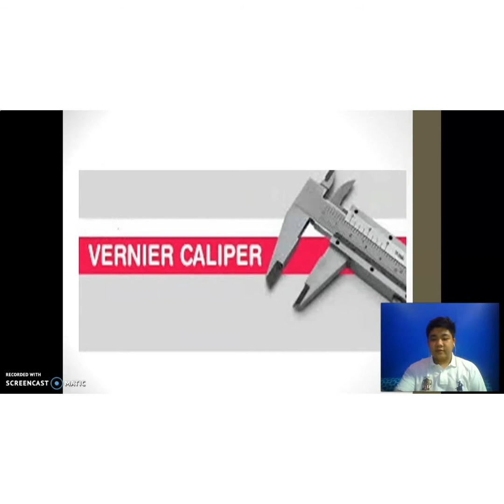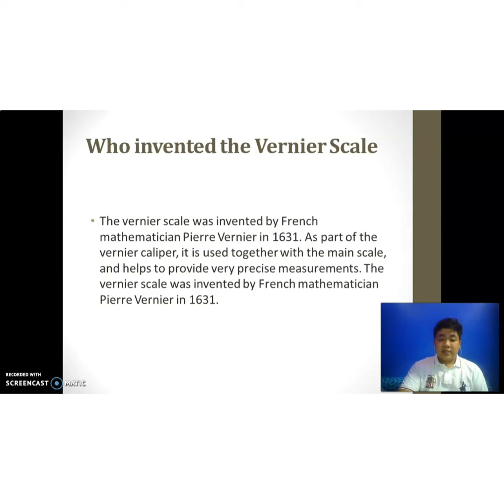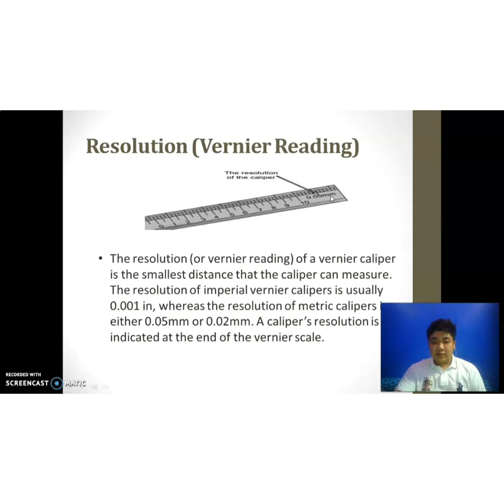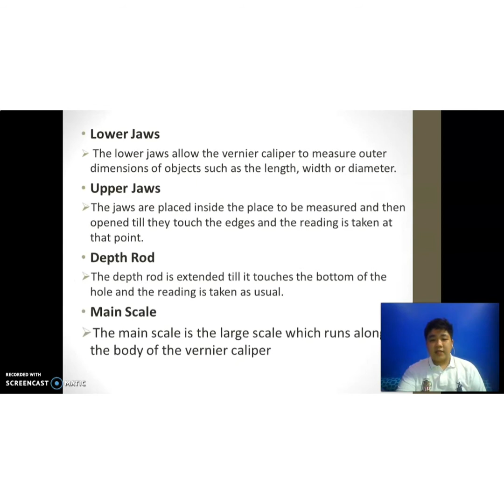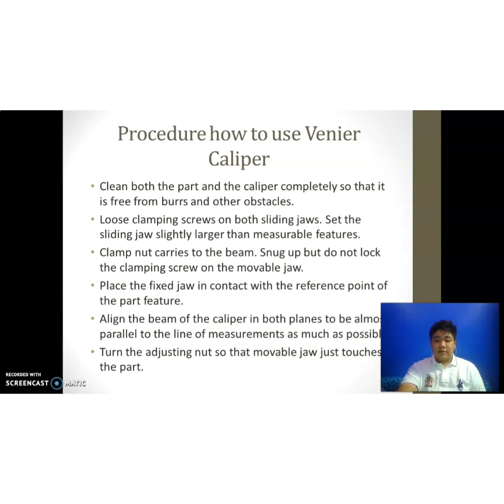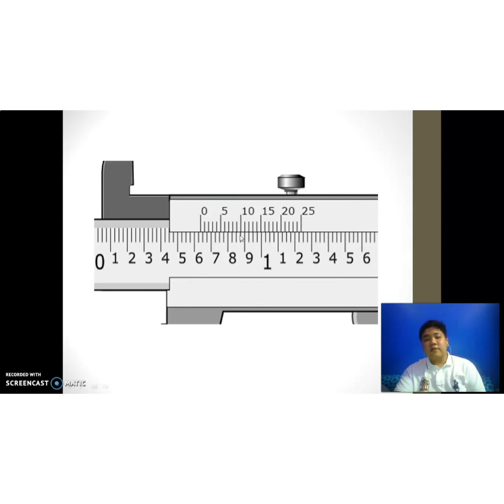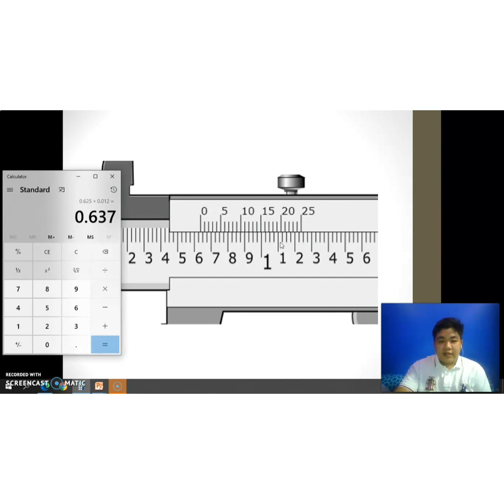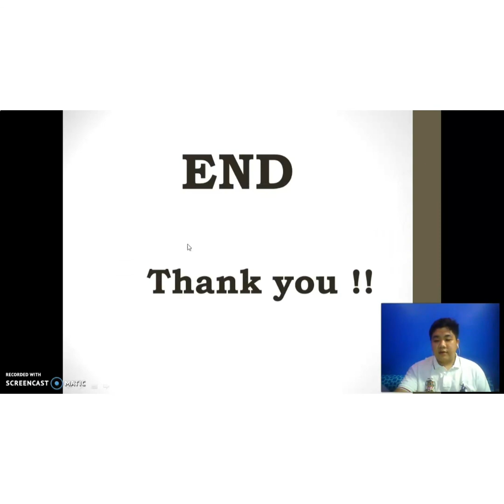Paano ang Paggamit ng Vernier Caliper? by Shou "Hoku" Galang